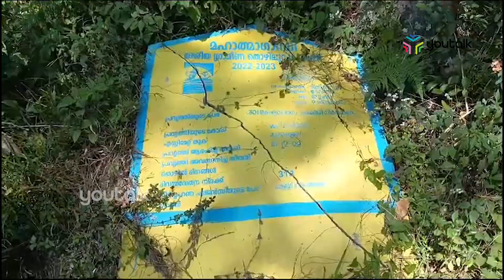പട്ടയം കിട്ടിയിട്ടും കരമടയ്ക്കാന്‍ കഴിയുന്നില്ല; ഓഫിസുകള്‍ കയറിയിറങ്ങി ആദിവാസി കുടുംബങ്ങള്‍ | Idukki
ആദിവാസികള്‍ക്ക് പതിച്ച് നല്‍കിയ ഭൂമിയുടെ കരമടയ്ക്കാന്‍ റവന്യൂ വകുപ്പ് അനുവദിക്കുന്നില്ലെന്ന് ആരോപണം. ഇടുക്കി ചിന്നക്കനാല്‍ മുന്നൂറ്റിയൊന്ന് കോളനിയിലെ ആദിവാസി കുടുംബങ്ങള്‍ക്കാണ് സര്‍ക്കാര്‍ പട്ടയം നല്‍കിയ സ്ഥലത്തിന്റെ കരമടയ്ക്കാന്‍ കഴിയാത്തത്. അതേ സയമയം വനം റവന്യൂ ഉദ്യോഗസ്ഥ കൂട്ടുകെട്ടില്‍ തങ്ങളെ കുടിയൊഴുപ്പിക്കാനുള്ള നീക്കത്തിന്റെ ഭാഗമാണ് ഇതെന്ന് ആദിവാസി കുടുംബങ്ങള്‍ ആരോപിക്കുന്നു.